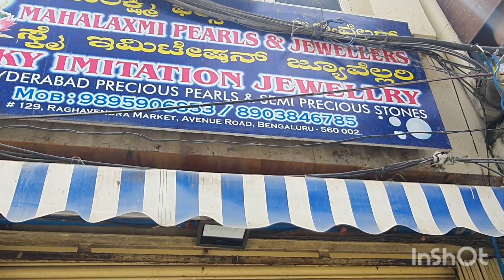New Tranding Neck chokers Starting From 400rs Chickpet banglore|Pearls jewellery shopping|Best🏷️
Shop address
Mahalaxmi pearls and jewelleries
Avenue road chickpet Bangalore